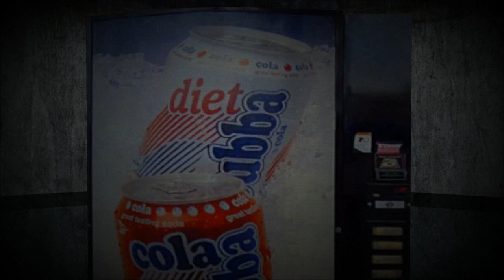Sanatorium One Shot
Like a complete idiot I pass up 3 pages before I realize that they are what I'm looking for and subsequently am completely unprepared when shit starts to go down O.O  On the bright side (for you) I believe this is the loudest I've ever screamed in a video /sob